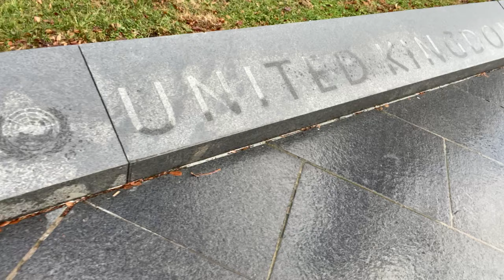HOLIDAY VLOG: WASHINGTON D.C EDITION!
WATS HATNNNNNN!!!
YOU ALREDY KNOW WHO IT IS!
THE BLOCC 7 PRINCE AKA PRINCE ZOO!
DROPPIN ANOTHA LIT VLOG!
BUT THIS TIME AROUND THE VIBE IS FAMILY VACATION BASED!
WASHINGTON D.C WAS MOVIE! LITERALLY!!

*ALL GUERILLA ZOO TEAM MENBER SOCIAL MEDIA IS POSTED AT THE END OF EACH EVERY VIDEO!

REMEMBER LOVE! RESPECT! PEACE! AND PROSPERITY!
TO ALL MY BLOCC 7 FAM AND THA GUERILLA ZOO!!!